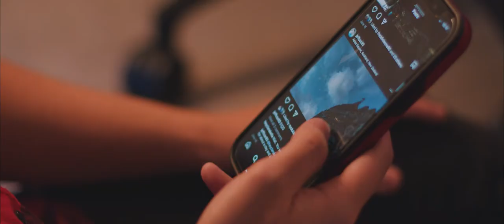Advent at Harvest 2021 | Peace